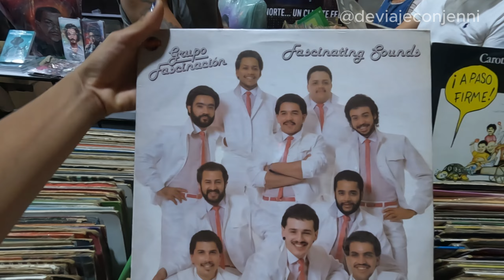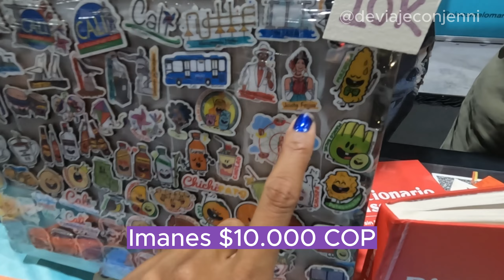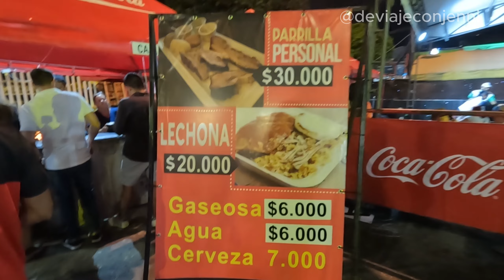FERIA DE CALI 2023 | Encuentro Melomanos y Coleccionistas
Coleccionar Long play, artesanias e instrumentos de la salsa, es un legado que representa la cultura caleña, y se resalta en el Encuentro numero 32 de Melomanos y coleccionistas. Este encuentro es uno de los principales atractivos de la Feria de Cali Colombia.